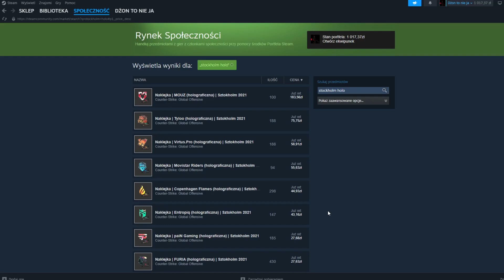Witam was wszystkich bardzo serdecznie mouz jest za 190zł Xd